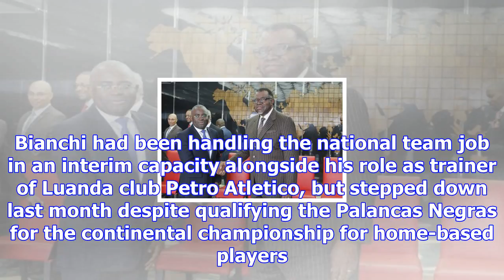Angola appoint new coach ahead of chan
Angola have appointed a new national coach just weeks before they head off to play in the African Na...